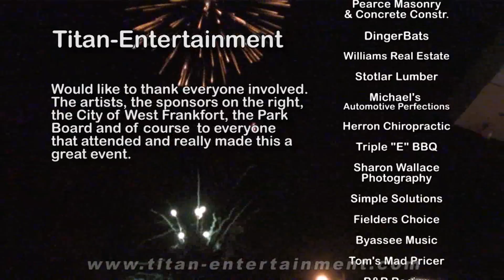West Frankfort Fall Festival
West Frankfort Fall Festival, September 22, 2012.  Event was a huge success and was enjoyed by all.  Looking forward to next year!